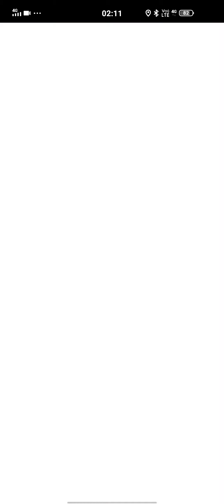How to counter Team rocket balloon: Wobbuffet Hypno Kirlia in Pokemon go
This video shows How to counter Team rocket balloon: Wobbuffet Hypno Kirlia in Pokemon go